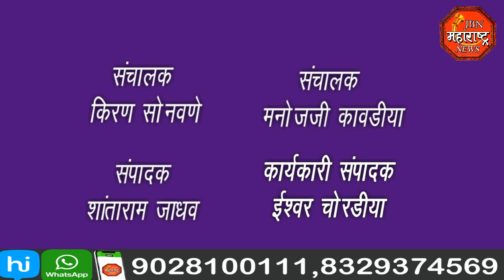jbn maharashtra news jalgaon